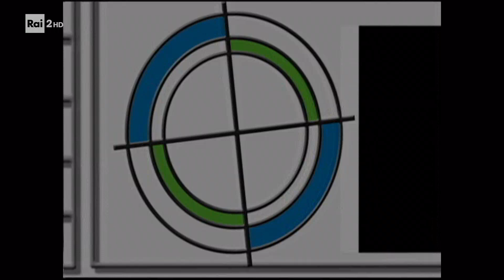Somos Tu Y Yo - Stagione 1 - Episodio 26: Piccole storie amorose (Rai2 HD)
Sheryl Sánchez e Victor Rodríguez frequentano l'"Accademia di Musica e Talento", una scuola specializzata in arte e spettacolo di Caracas, Venezuela. Entrambi sono cantanti e si inseriscono in un progetto musicale molto ambizioso. La loro profonda amicizia ma anche grandi rivalità e gelosie, e all'interno del collegio, tra gli studenti tutti ugualmente ambiziosi e talentuosi, si scatena una forte competitività per raggiungere il sogno che li accomuna: distinguersi dagli altri e arrivare al successo.